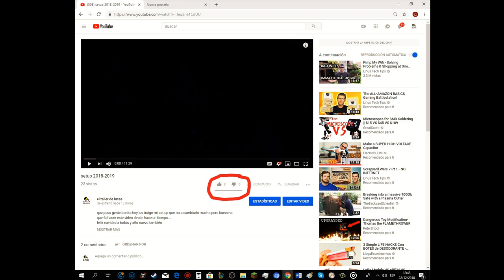mis cuencos de navidad 2018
lo prometido es deuda no dire nada mas recuerden 10 likes y mañana hay nuevo video